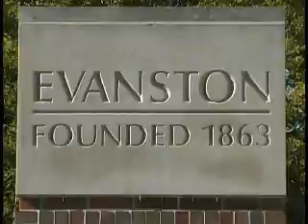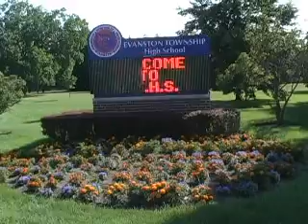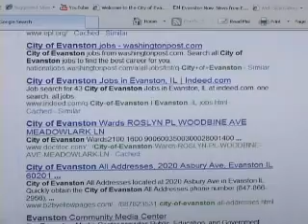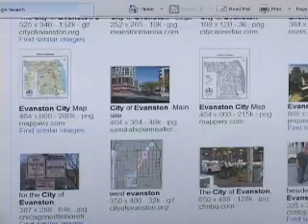Why Google Should Choose Evanston for Ultra High Speed Broadband Internet